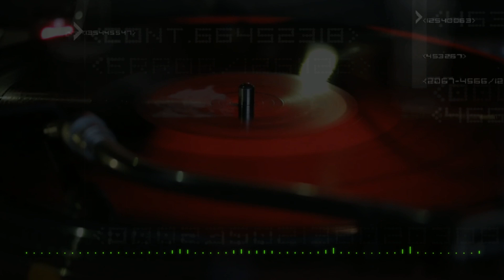4 Scripts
Originally for a rapper, 4 scripts comes in heavy. Copious amounts of gangster coupled together with a trap beat. Hit it off with angelic voices then comes the foreboding evil horn. We add a game boy blip that you know has committed crimes against humanity. An 808 that has been shroomafied so you know it is unlike any 808 you ever heard before. Strings come and take this piece to a new location. You know we add more gansta, more shrooms until it hits so heavy that no rapper could actually use this as a beat to rap on. 24 bars by 24 bars with no chorus and heaps of voicings take this track into its own league. I hope you enjoy this new masterpiece!